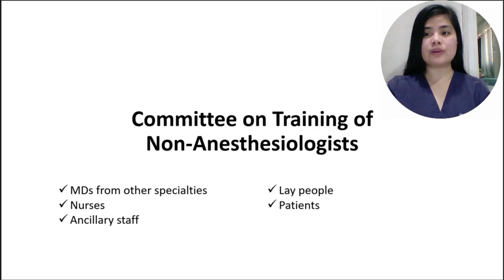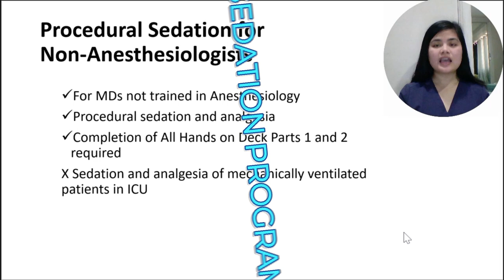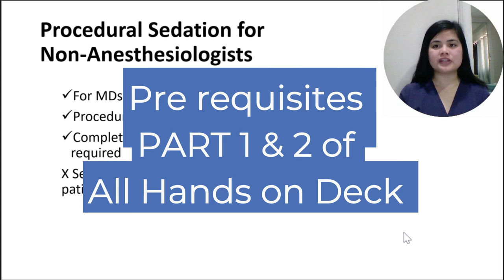Do you know what anesthesiologists teach Non-Anesthesiologists?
Dr. Alex Pacheco explains WHAT and HOW we teach non-anesthesiologists. Similar baseline knowledge for all is important, not only because anesthesiologists work with varied teams, but also for patient safety.